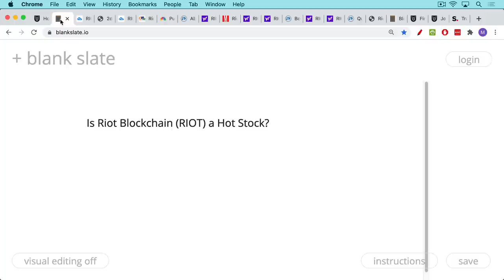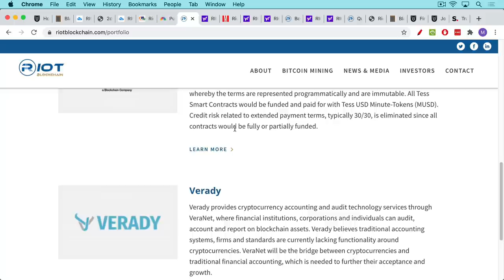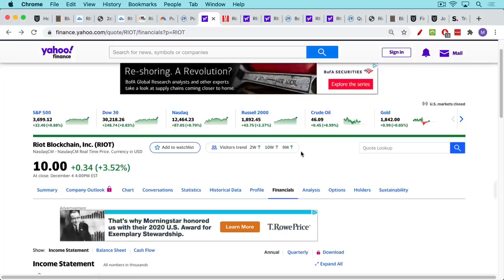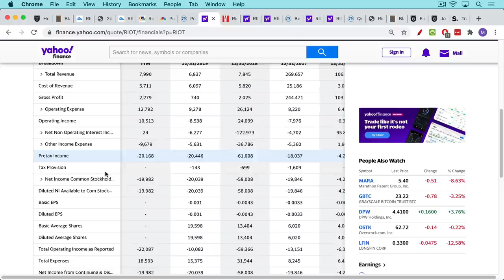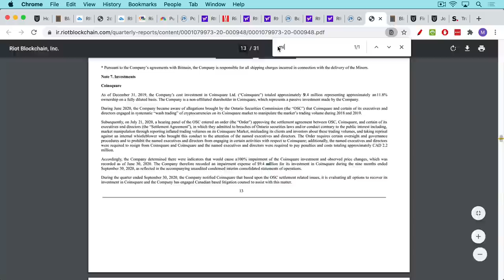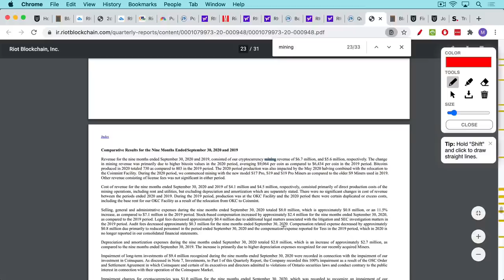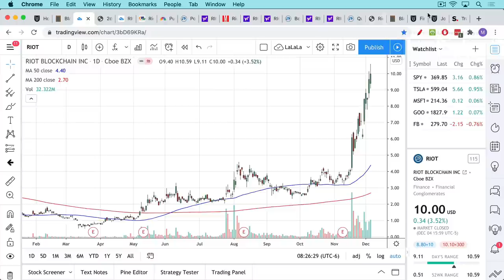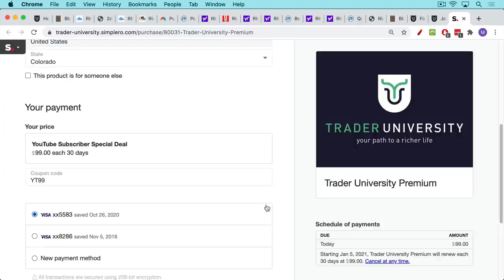Is Riot Blockchain (RIOT) a Hot Stock?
In this video, I discuss the possible merits of Riot Blockchain (RIOT) as a trade and as an investment.

The company has a money-losing, scammy history, cycling through multiple CEO's and business and name changes. The executives and board are overpaid for a company that continuously loses money. They also have a history of poor investment allocations and write-downs.

RIOT looks to me more like a honey-pot for insiders, rather than being a business with a bright future.

In the short-term, money flows from naive retail investors can continue to pump the stock and squeeze the shorts. But it will probably end really badly.

If you want to invest in Bitcoin, you should probably invest in BTC itself.